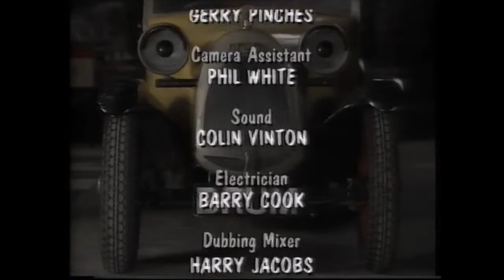Brum - Series 1, Episode 9 - Stilts